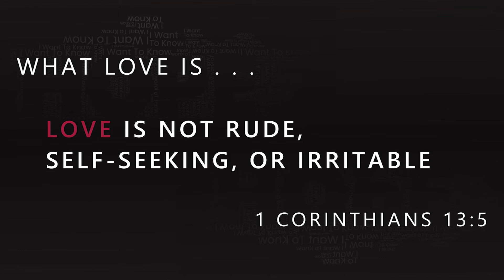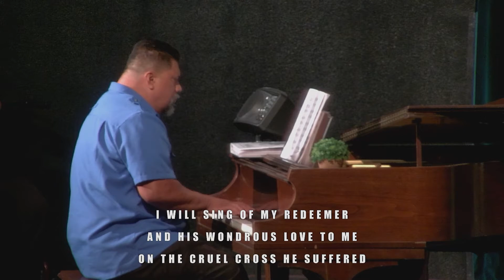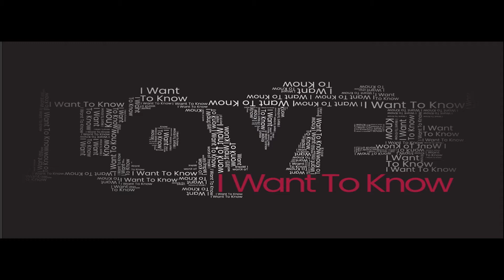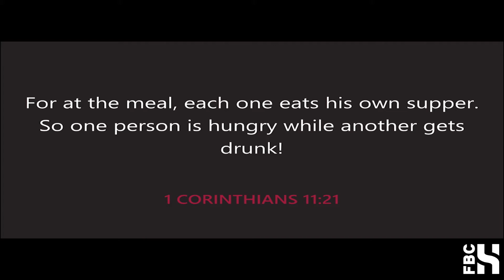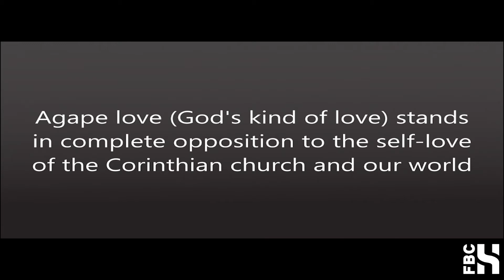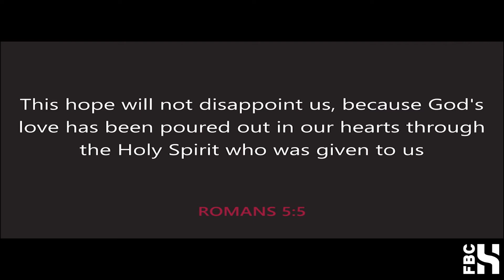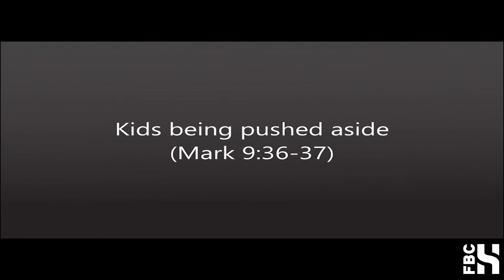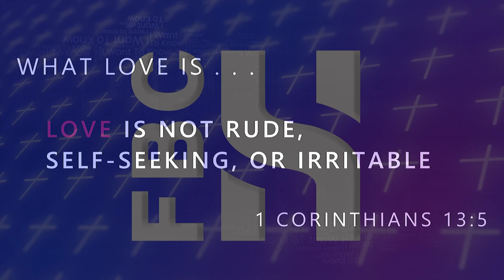07/24/22 - Traditional - What Love Is - Love is Not Rude Self Seeking or Irritable